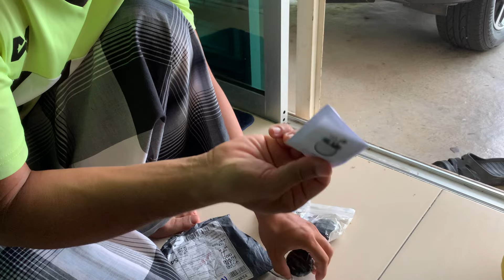TERUJA BELI AIRFHONE MURAH GILA JOM UTNBOXING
Preview unboxing barang baru sampai#viral